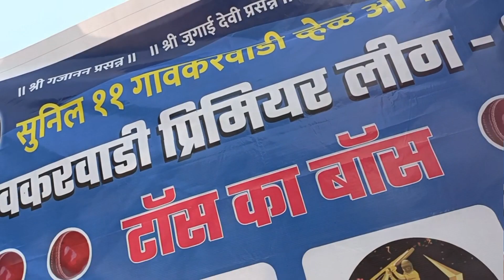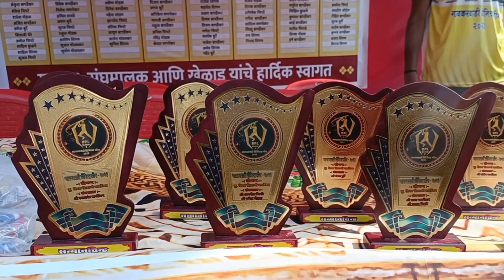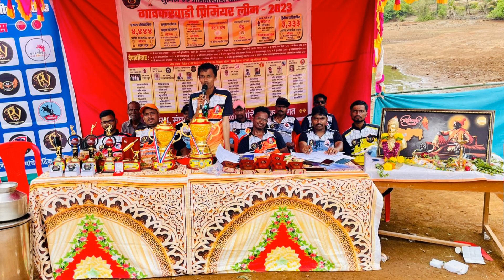गावकरवाडी प्रिमीयर लीग ( GPL )2023..व्हेळ लांजा रत्नागिरी